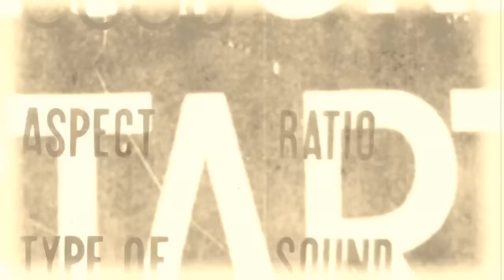OATMEAL Prayer Official Music Video ( @I_Am_Oatmeal Christian Rap @GodChaserz )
"Want to overcome the obstacles that are holding you back in your Christian Hip Hop career? Brinson's new ebook "10 Things Every Christian Hip Hop Artist Should Know" can help.